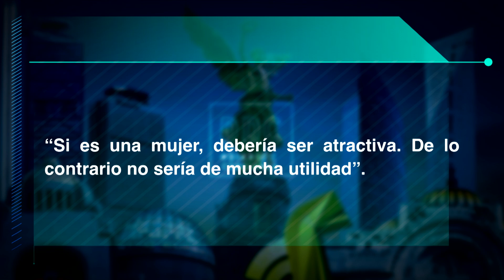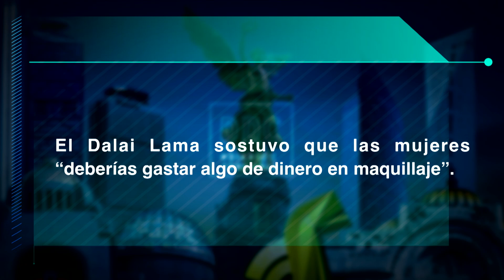DDC El Dalai Lamacho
¡Increíble! Hasta el Dalai Lama es machista.